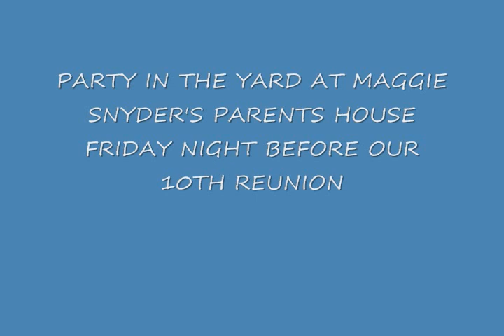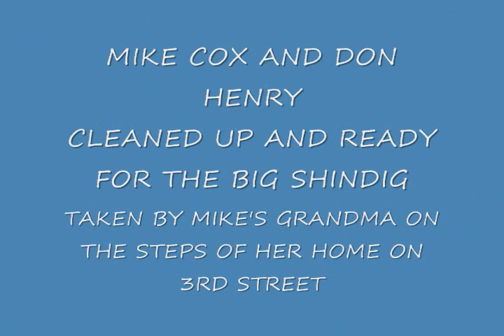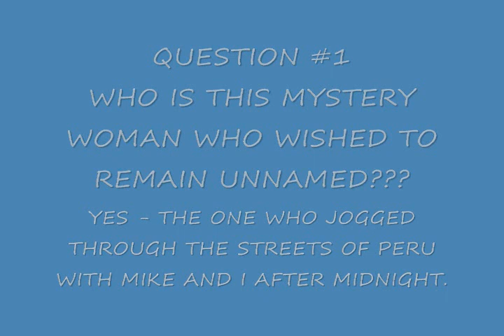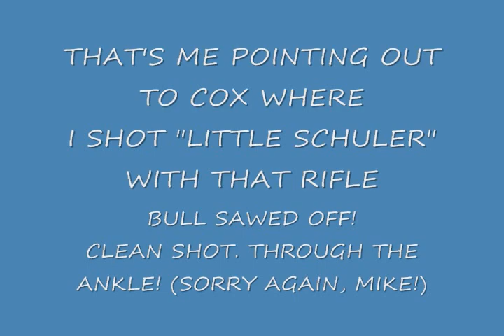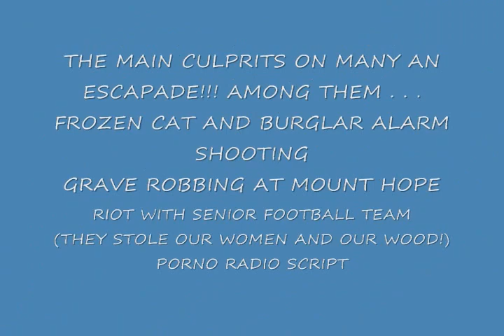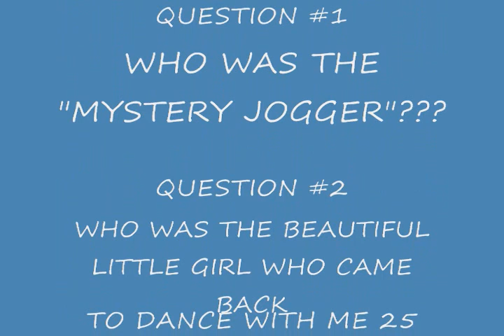PERU (INDIANA) HIGH CLASS OF 1972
If you are an alumni of the Peru (Indiana) High School Class of 1972, take a half century trip down memory lane with the rest of us and revisit our 10 Year Class Reunion. No . . . we haven't changed a bit!

If you're a child, or a grandchild, of an alumni of our class - take a look and see how cool your parent or grandparent was. We were happy with our country, our lives, and the prospects for our future. No tattoos, nose rings, body piercings, or gender confusion. What you saw, was what you got!